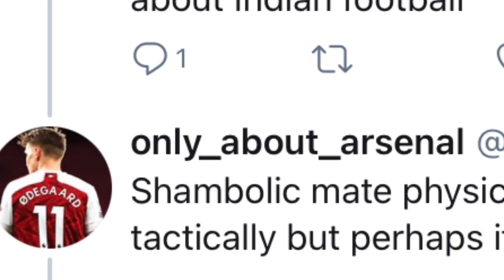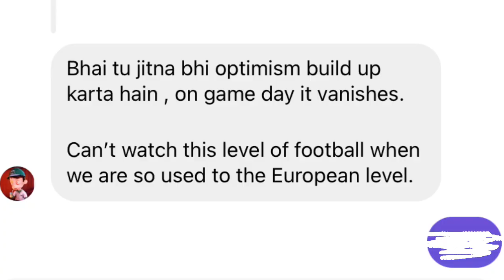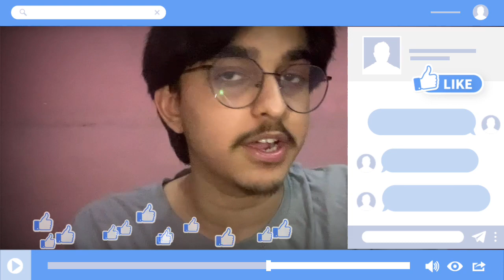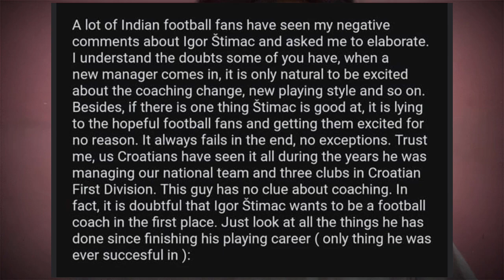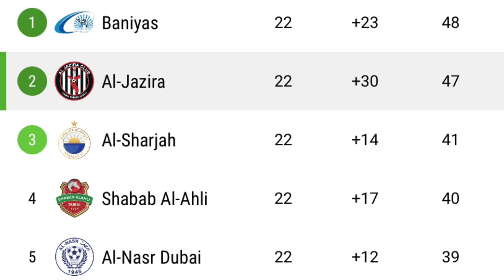IGOR STIMAC SHOULD RESIGN...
PODCAST- @tameezsewyash3816